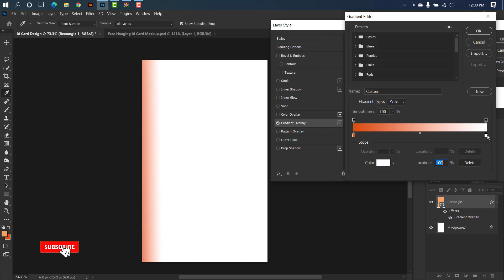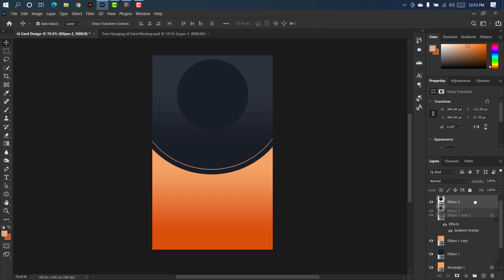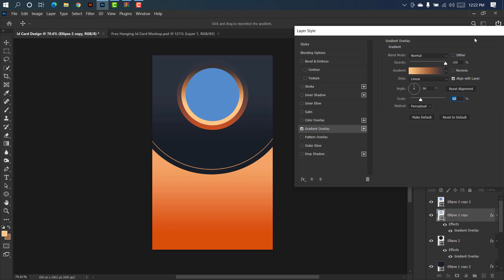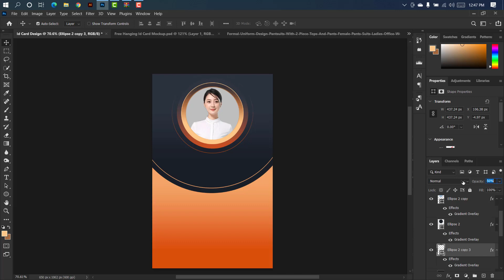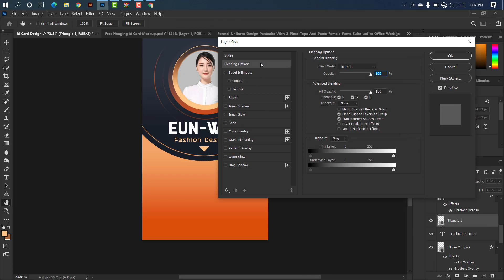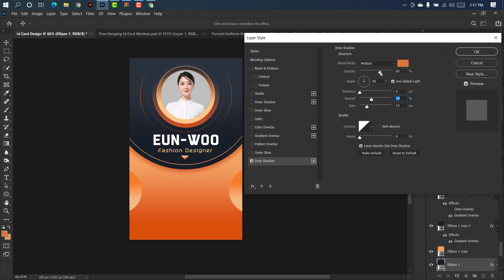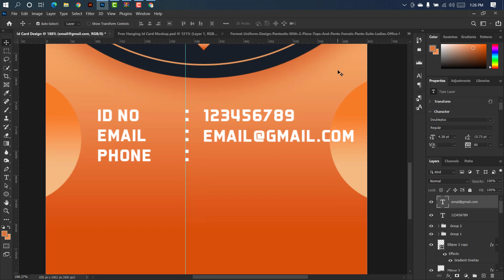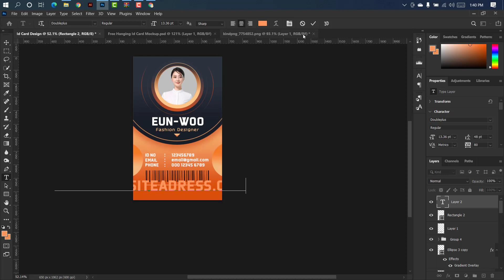ID Card Design in Adobe Photoshop || Photoshop 2022 Tutorial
Hello Everyone,
In this tutorial, I will show you how can you design a Professional Id Card  in Photoshop.